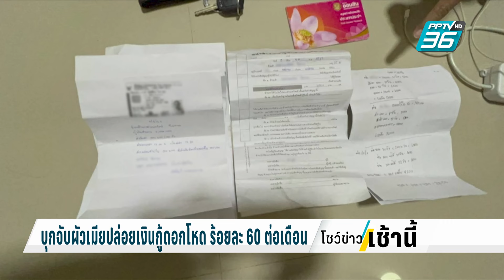บุกจับผัวเมีย ปล่อยเงินกู้ดอกโหด ร้อยละ 60 ต่อเดือน| โชว์ข่าวเช้านี้ | 19 ก.พ. 67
ตำรวจไซเบอร์ นำกำลังบุกจับสองสามีภรรยาปล่อยเงินกู้ดอกเบี้ยโหด ร้อยละ 60 ต่อเดือน ให้ชาวบ้านในเขต อ.แม่สอด และอำเภอใกล้เคียง เข้าข่ายเป็นเจ้าหนี้ที่มีพฤติการณ์ใช้ความรุนแรงในการทวงหนี้ทั้งร่างกายและจิตใจ